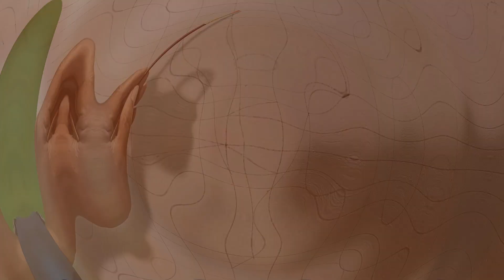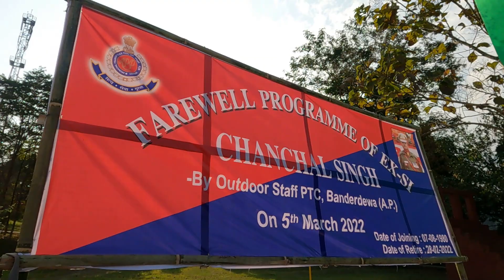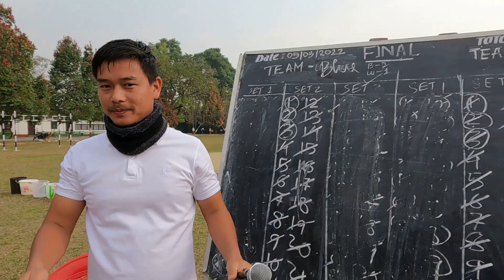A tearful Farewell day of Chanchal Singh.😭😭😔